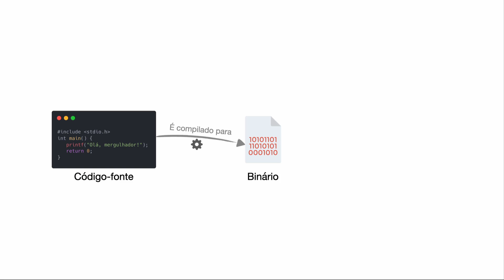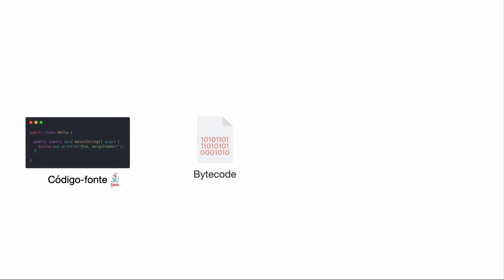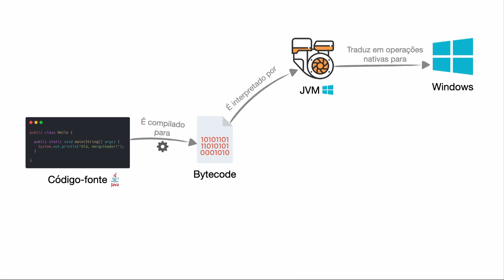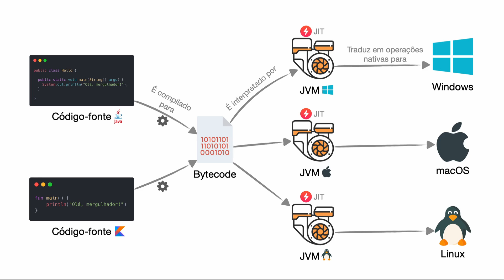Java Virtual Machine (JVM): isso é o mínimo que você precisa saber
Você está começando ou pensando em começar a estudar Java?

Ou você já trabalha com Java, mas não sabe direito como a JVM (Java Virtual Machine) funciona?

Neste vídeo você vai aprender, em apenas 5 minutos, o mínimo que você precisa saber sobre a JVM.